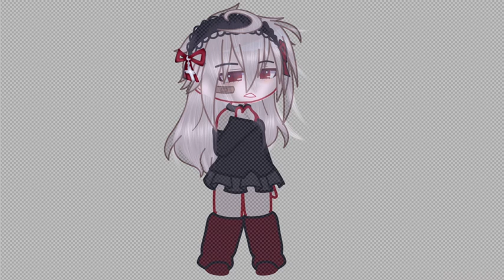nyx4tuneartcontest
The bandage’s behind the hair ;-;